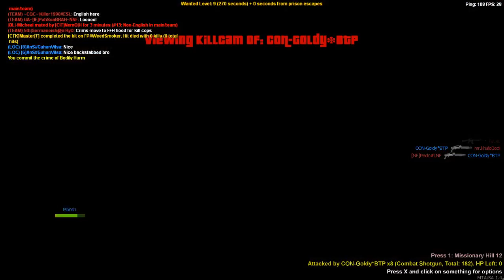GTA5 # the best server in mta@@ IN JFM part 2 ★★★★ server cit